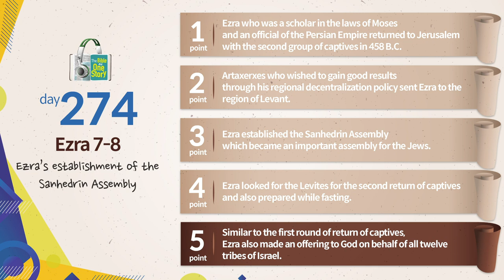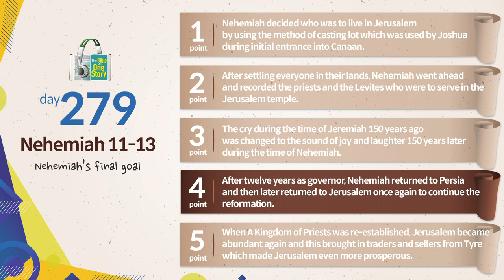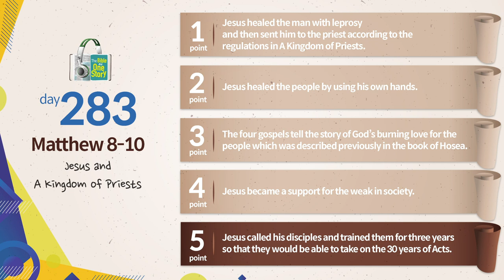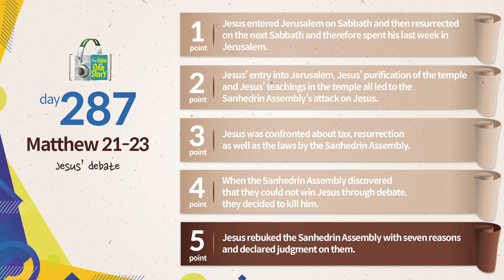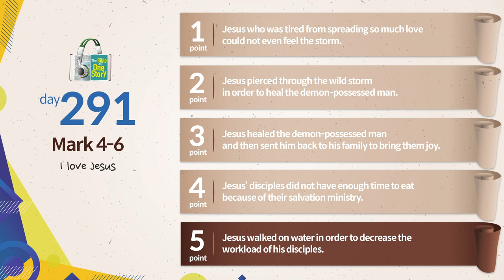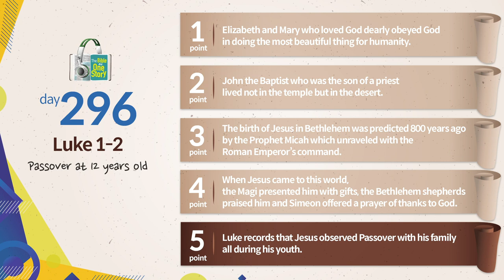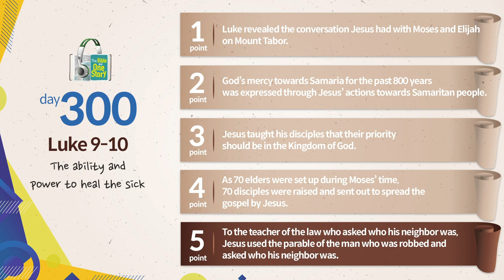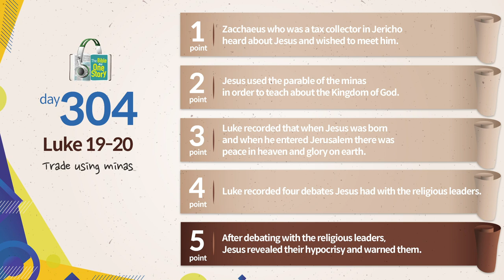Monthly Tongdok | Day 274~304 | Ezra 7~Luke 20 | Tongdok Bible APP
Monthly Tongdok | Day 274~304 | Ezra 7~Luke 20